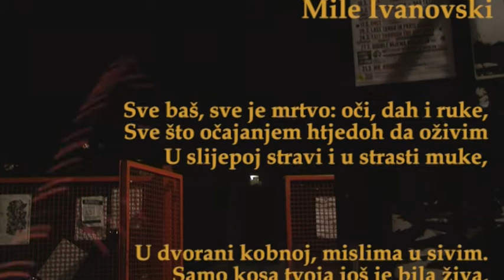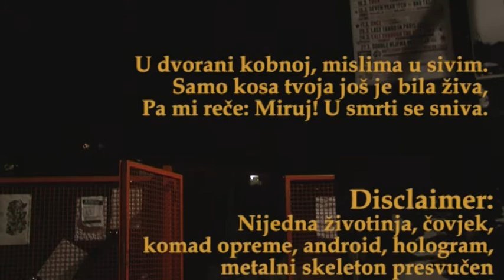Megahand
Desilo li Vam se itkad da niste imali za upadnicu? Naš junak dovitljivo se dovinuo kako usavršiti svoju kulturnu erekciju. Katanom. I s nožom na kraju.

Also, pomeli smo konkurenciju na RAF-u. :) Konkurencijo, NHF.